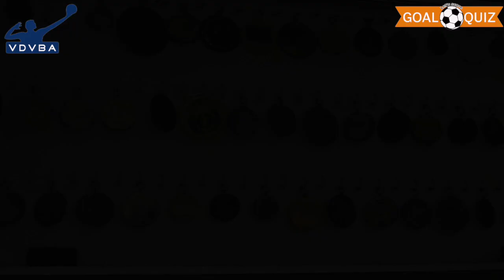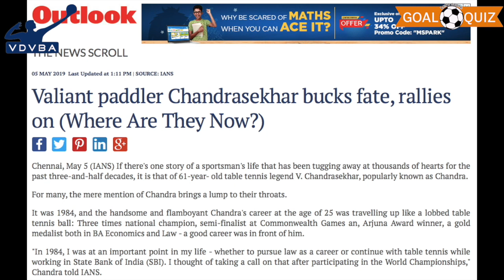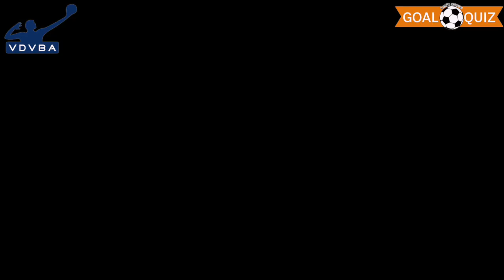Who is Chandra? யார் இந்த சந்திரா?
In episode #8, sports commentator T.N. Raghu traces the journey of Tamil Nadu table tennis legend, V. Chandrasekhar.